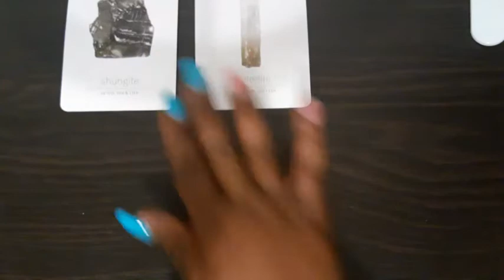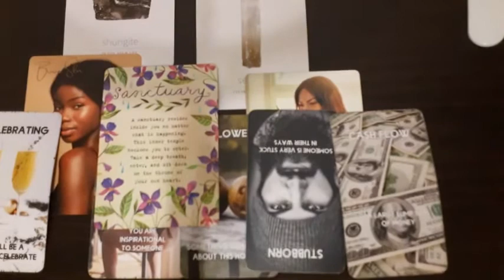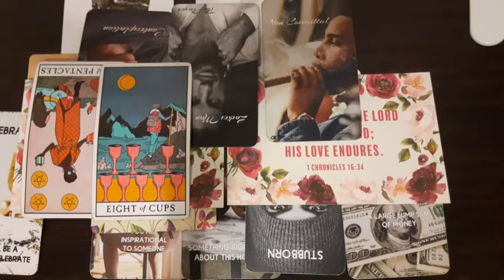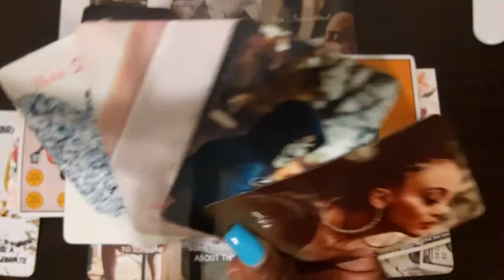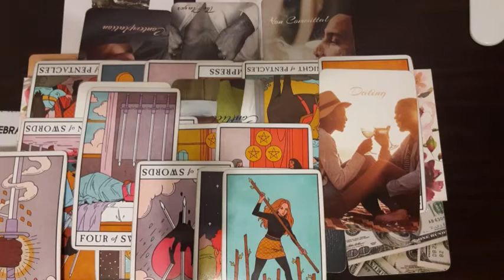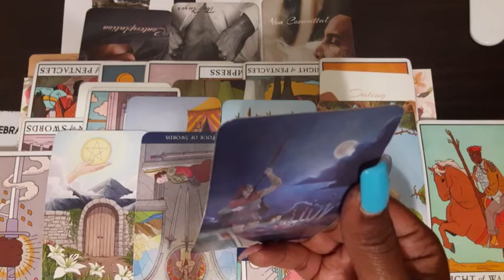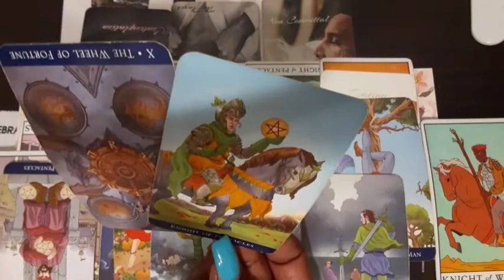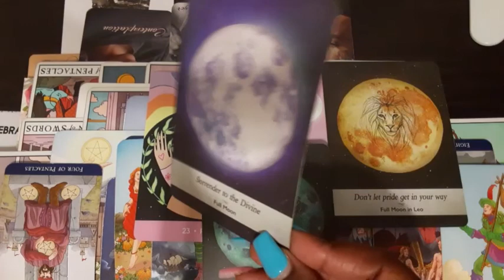Aquarius- Someone was sadly mistaken...Destined to be on top 🤑🌈🙌🏾